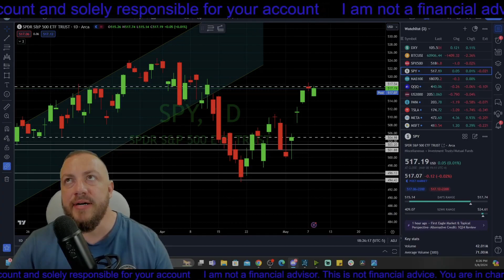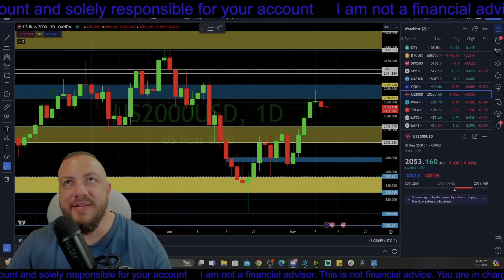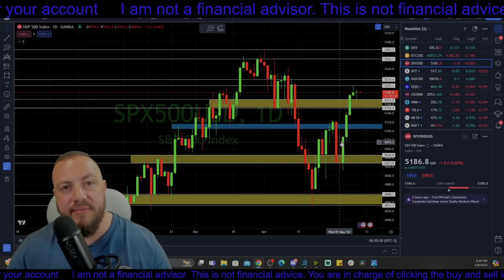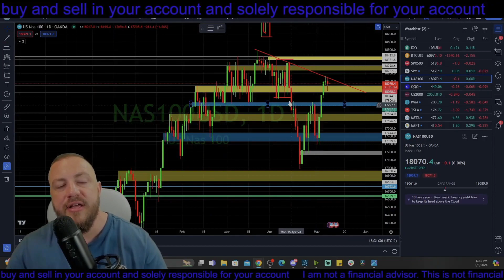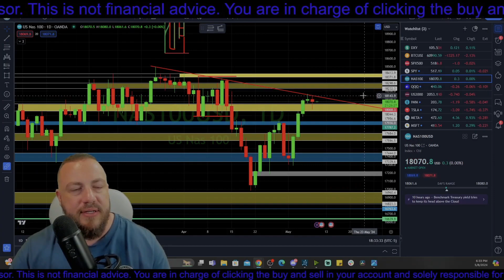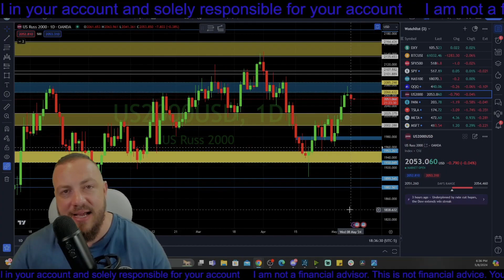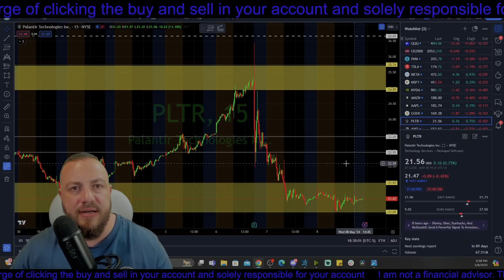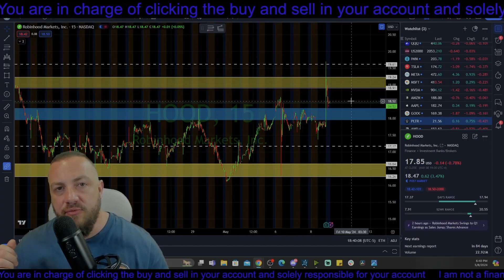Daily Stock Dive: SPY, QQQ, IWM Analysis + Today's HOOD Surprise! - [05/08/2024]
Robinhood Gold Credit Card!

Free Stocks with MooMoo!